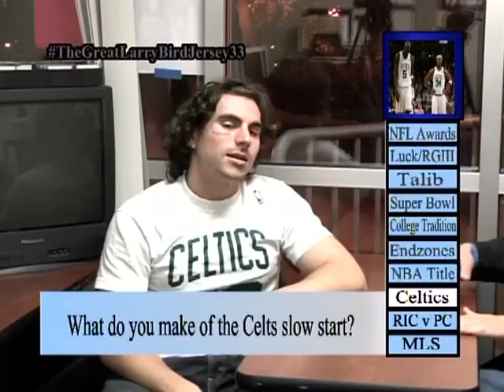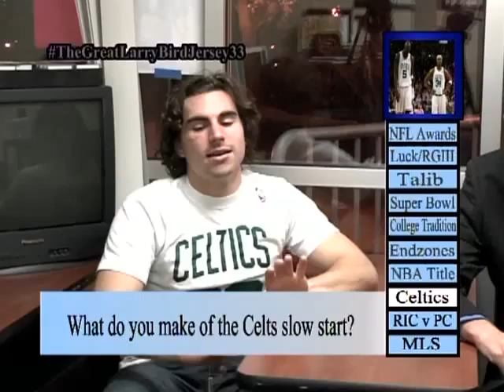Pardon The RICterruption November 5th 2012